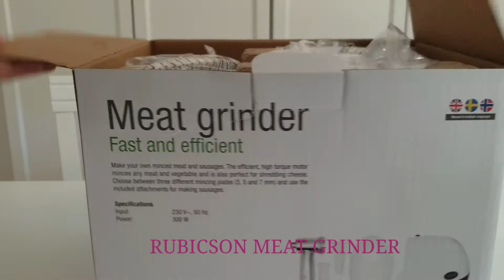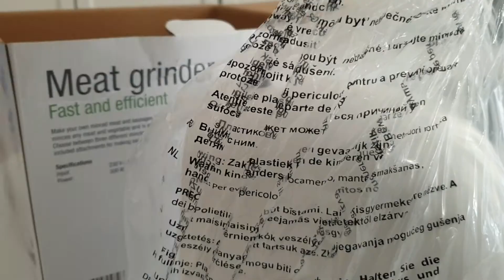RUBICSON MEAT GRINDER UNBOXING!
Hi everyone!